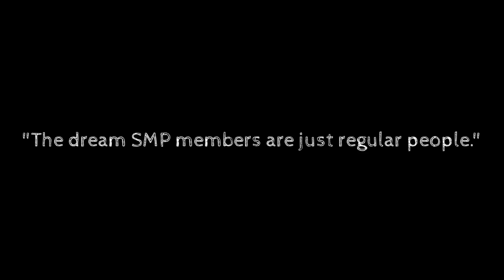"Normal People" ~ DSMP ~ Halloween special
Swalala